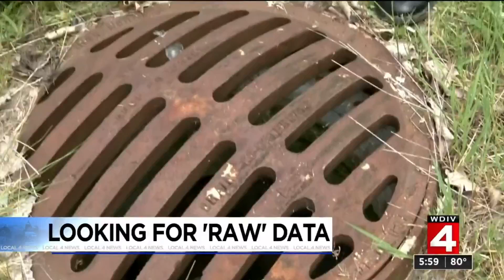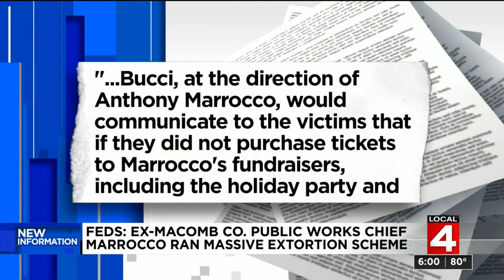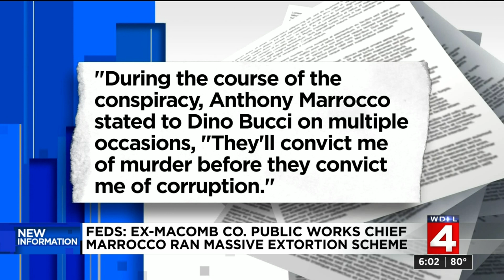Feds: Ex-Macomb Co. Public Works chief ran massive extortion scheme